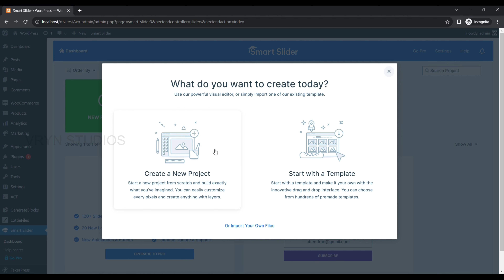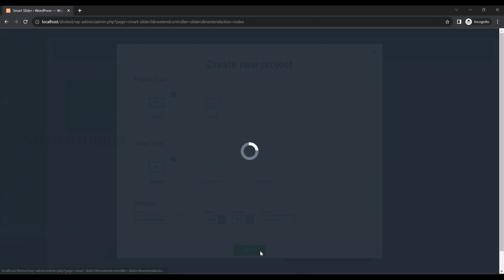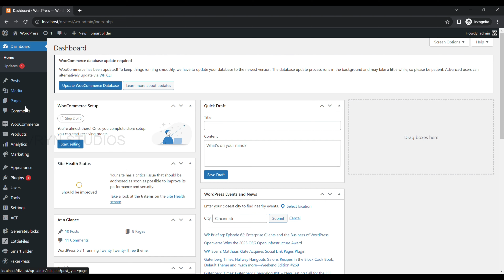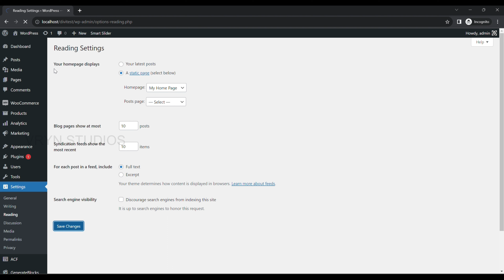How to add a full width slider in Twenty Twenty Three Theme WordPress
This tutorial will teach you how to add a slider in Twenty Twenty Three Theme.  🎬 In this tutorial, we'll show you how to create a stunning full-width slider for your Twenty Twenty Three theme WordPress website using the Smart Slider plugin. Watch and learn how to make your homepage visually captivating! 🌟

🔌 Follow these simple steps:

1.  Log in to your WP admin panel.
2.  Install and activate the Smart Slider plugin.
3.  Create a new project with a full-width layout.
4.  Add your slides with beautiful images.
5.  Insert the slider into your homepage or a new page.
6.  Make it your homepage through WP settings.
7.  📺 Watch the tutorial for a step-by-step guide.

Enjoy creating an eye-catching homepage with this easy-to-follow tutorial! 🚀